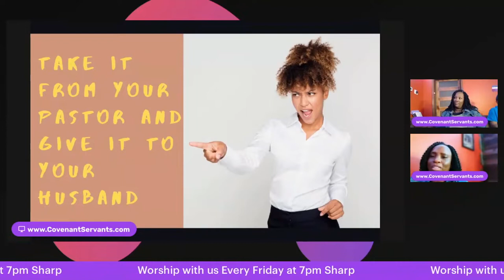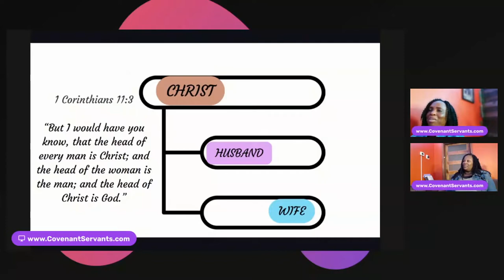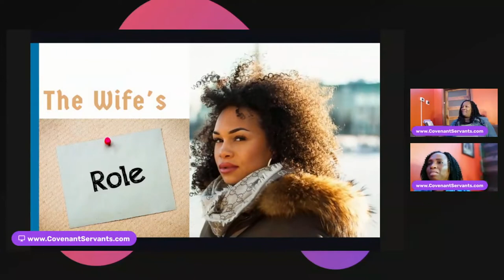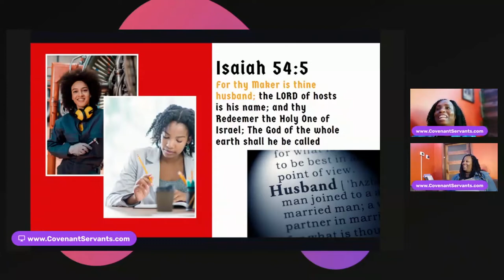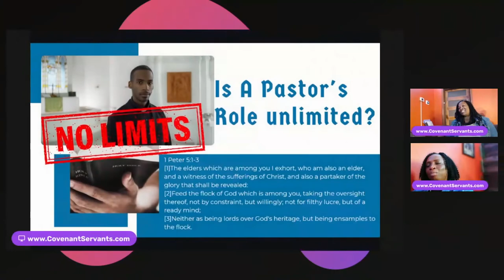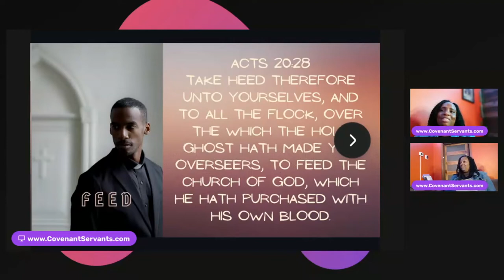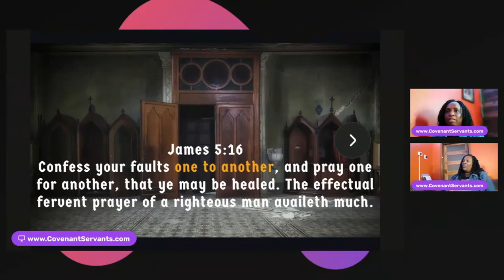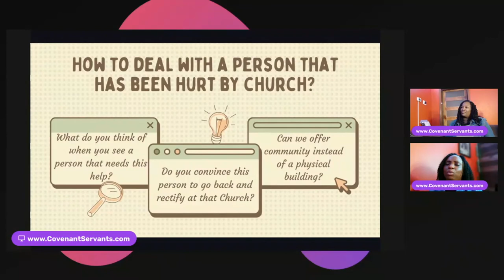Trauma from not knowing your Role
Here We will examine if Wives are supposed to obey their husband or the Pastor.
Trauma from painful scenarios in Church were caused when we operate outside of our roles/will of God.
If the husband is responsible for ruling his home, does the pastor have any authority in that home?
Is The Pastor's Role limited to feeding the flock?